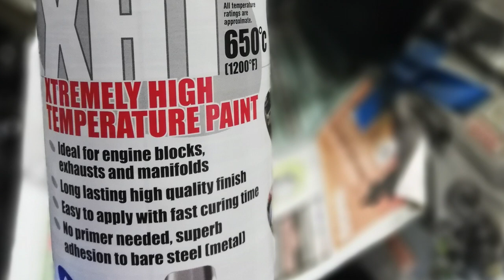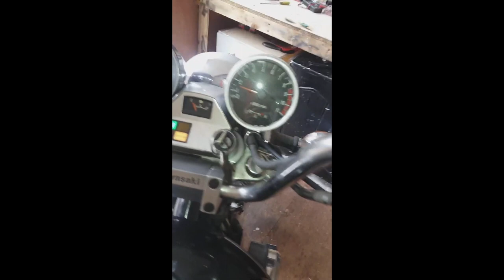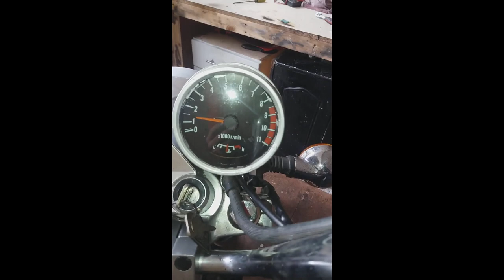The Broken Moto Show - EP3 - paint touch up and clutch chatter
Question 1: biffed my new bike, clutch cover needs some paint
Just use regular enamel spray paint. Sand off what you put on and start over. Sand to blend the paint. Start with 800, work up to 1500. Use rubbing compound to get the finish close.

Question 2: Will from Ireland. VN750 won’t rev over 3k.
Definitely carb related. Check the CV slide and it’s diaphragm.

Question 3: Gus from Tucson. VN800 sputters at 50mph. Has an aftermarket air filter installed. It probably needs to be jetted.

Question 4: 83’ GS750 has clutch chatter. Inspect the clutch basket fingers, measure them per OEM specs. Also measure tangs on friction disks.